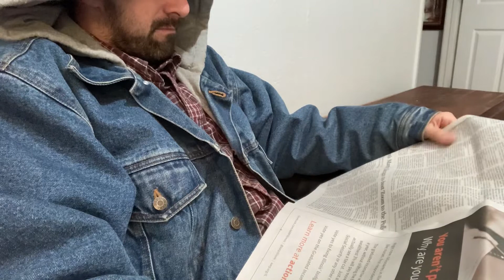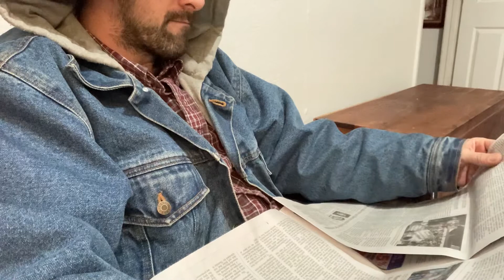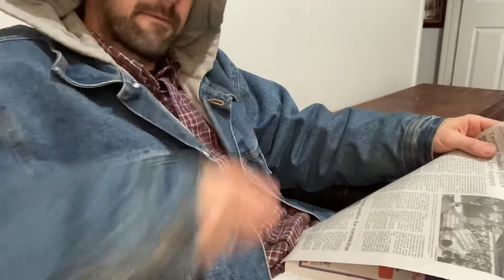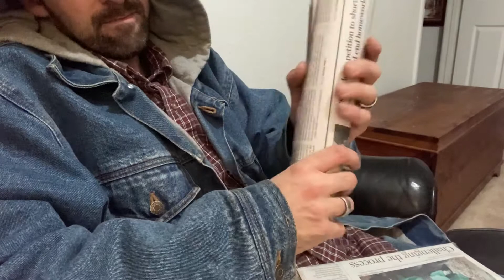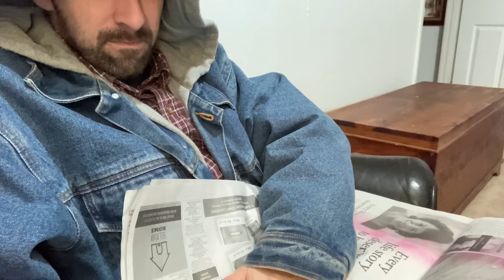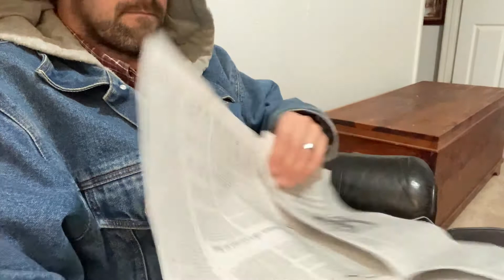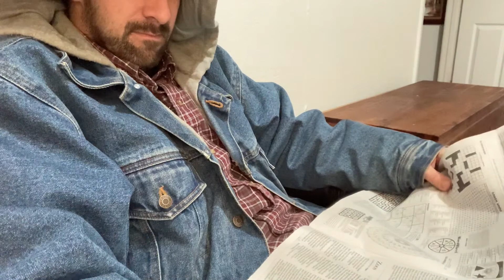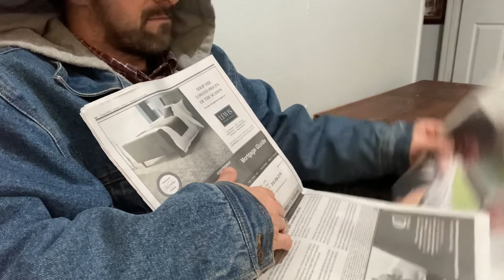BEST Finger LICKING newspaper ASMR (no talking)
I slowly read the newspaper. Licking my finger as I turn each page. Crinkly pages, rubbing pages, folding pages.